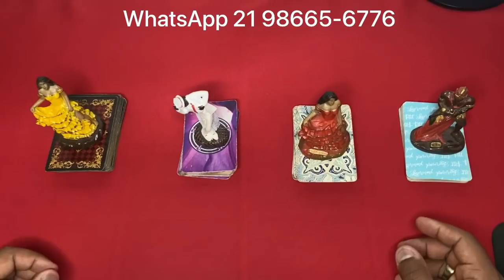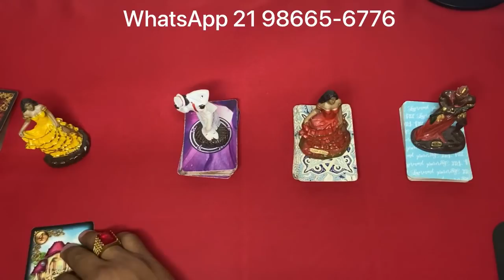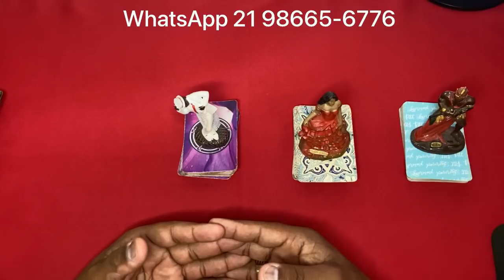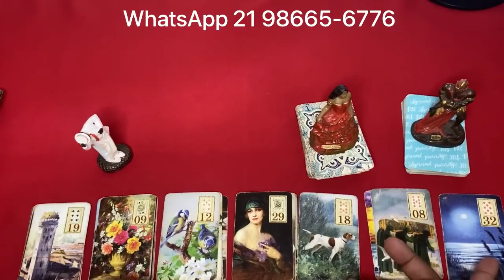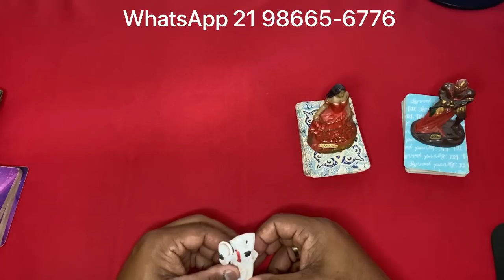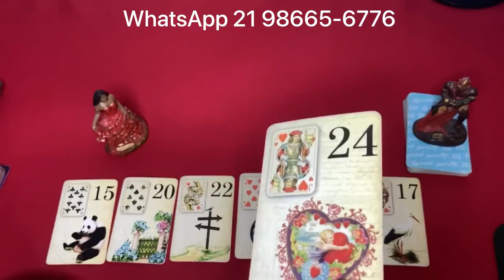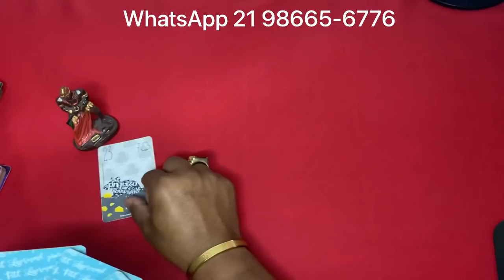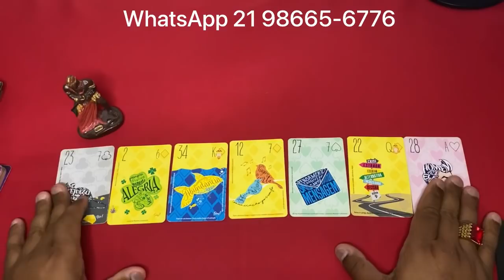ELE HOJE EM RELAÇÃO A VOCÊ! !!💘 [ Tarot Responde ] Tarô [Tarô ] Tarot